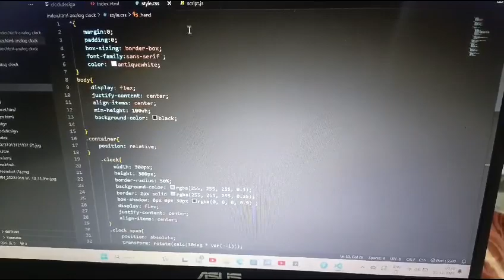Analog clock#viral shorts